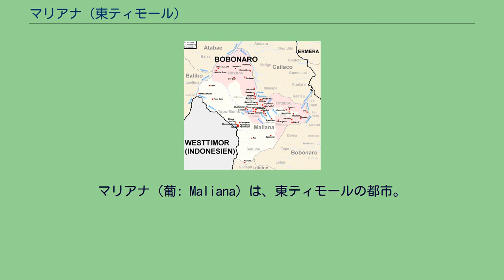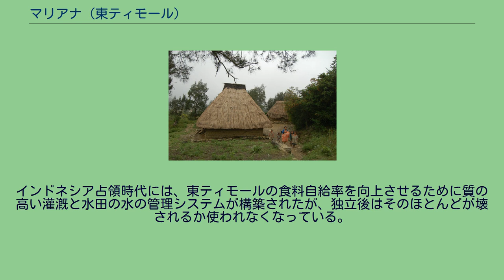マリアナ (東ティモール)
マリアナ（葡: Maliana）は、東ティモールの都市。
首都ディリから南西へ149kmのところにある。
人口2万2000人。
ボボナロ県とマリアナ地区の中心都市である。
数キロ先にはインドネシアとの国境線が引かれている。
2010年1月30日にはローマ法王ベネディクト16世が、ローマカトリックのディリ教区から新たにマリアナ教区を設立した。
インドネシア占領時代、マリアナは東ティモール産のコメを西ティモールのアタンブアへ輸出する交易地となった。
マリアナ地区はラホメア、ホルサ、リタボウ、オドマウ、コル＝ルリの五つの副地区から成る。
灌がい用水はヌヌラ川、ソソ川、ブイ・ピラ川から取水される。
この地域ではブナク語やケマク語といった言語が話されるが、テトゥン語もほぼ全員が聞き取れる。
ポルトガル領ティモール時代はコリージオ・インファンテ・サグレスという高等教育機関が置かれ、多くの知識人がこの学校を巣立っていった。
稲作などの農業が盛んで、住民の多くは島内で最もメジャーな主食であるコメをつくり生計を立てている。
そのほか、トウモロコシもつくられている。
インドネシア占領時代には、東ティモールの食料自給率を向上させるために質の高い灌漑と水田の水の管理システムが構築されたが、独立後はそのほとんどが壊されるか使われなくなっている。